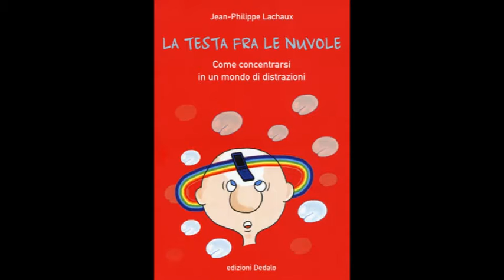La testa fra le nuvole Come concentrarsi in un mondo di distrazioni di Jean Philippe Lachaux Ediz